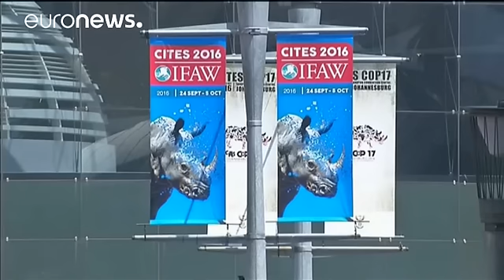Al via in Sudafrica la conferenza internazionale sulla tutela delle specie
Il bracconaggio in aumento è al centro della conferenza internazionale sul commercio delle specie minacciate di estinzione, in corso in Sudafrica fino al 5 ottobre.

Largest ever World Wildlife Conference, the CITES CoP17, kicks off in SouthAfrica. CITES (@CITES) 23 septembre 2016

Oltre ai 3500 delegati dei "183 membri firmatari dell'accordo sulla protezione della fauna e della flora,"